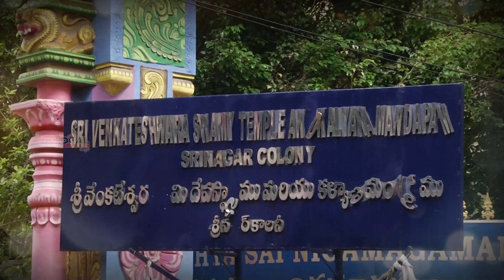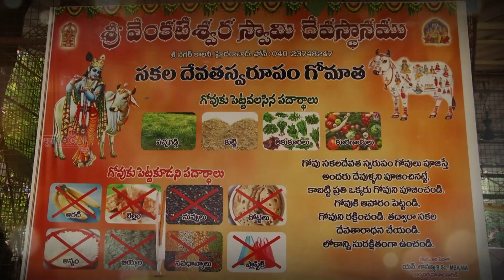తొలి ఏకాదశి ప్రత్యేకతలు.. మహిళలు పంచుకున్న విశేషాలు !! | Tholi Ekadashi Speciality | Pura Local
Tholi Ekadashi Speciality

Pura Local